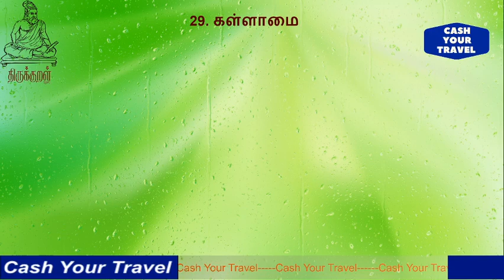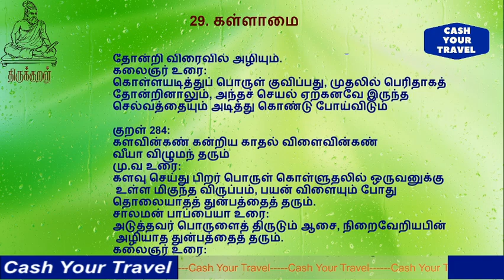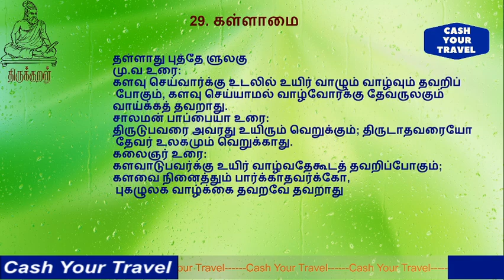திருக்குறள் _கள்ளாமை 29/அறத்துப்பால் அதிகாரம் _Thirukkural Kallamai Arathupal Adhikaram